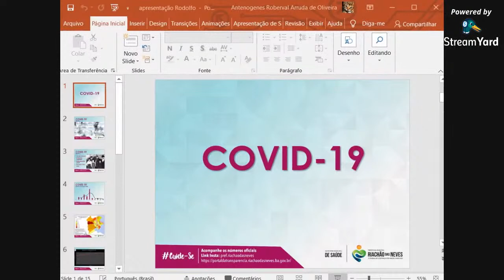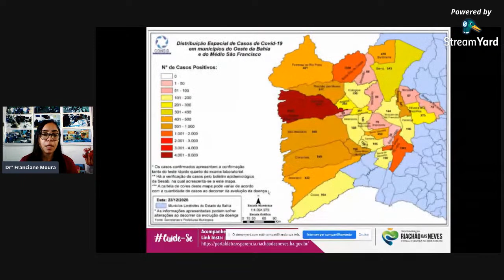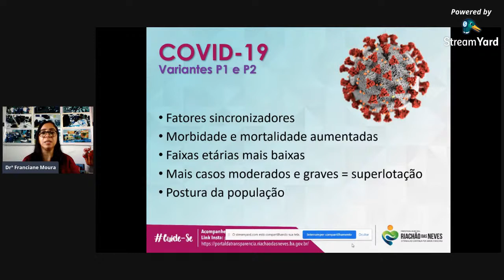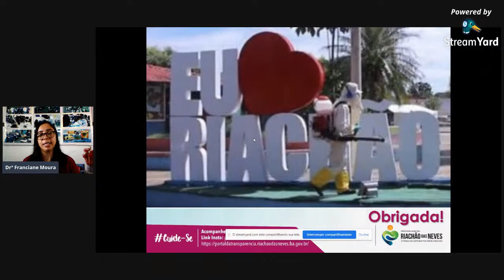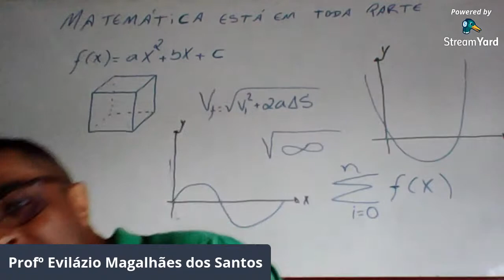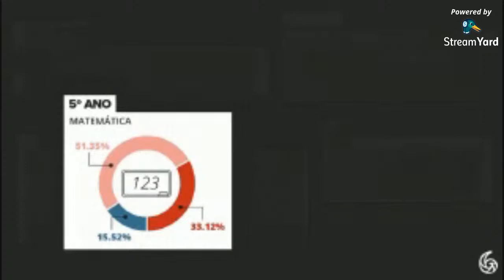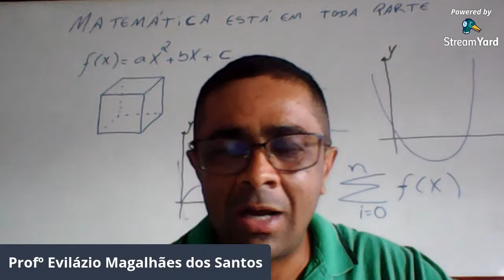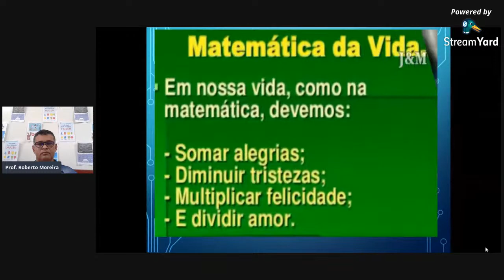3ª LIVE CERQ 20/21 ÁREA EXATAS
3ª LIVE CERQ 20/21 ÁREA EXATAS